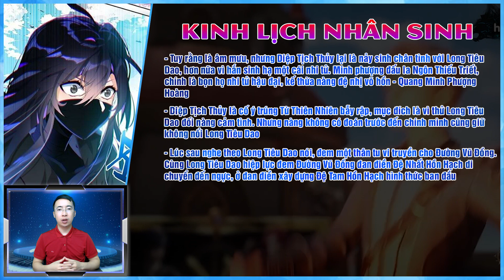Diệp Tịch Thủy - Giáo chủ Thánh Linh Giáo trong Đấu La Đại Lục 2 - Tuyệt Thế Đường Môn || Toàn Mr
Diệp Tịch Thủy, là Giáo chủ Thánh Linh Giáo và cũng là người mà Long Hoàng đấu la Long Tiêu Dao cùng Long Thần đấu la Mục  n yêu nhất nữ nhân. Bà là một người đáng thương, vì bị ép buộc mà trở thành tà hồn sư.